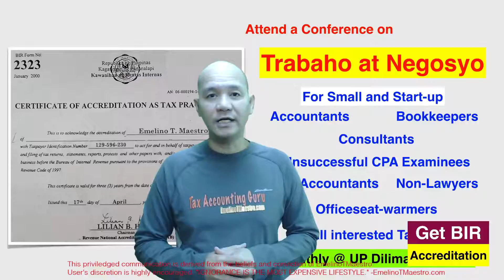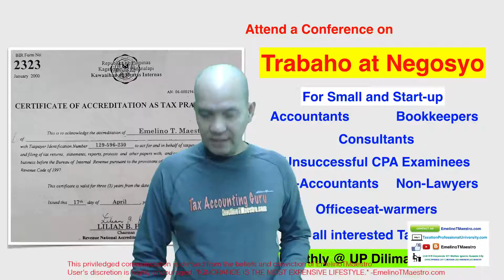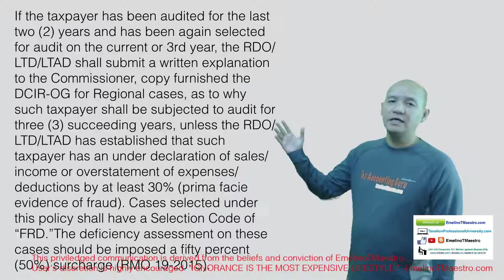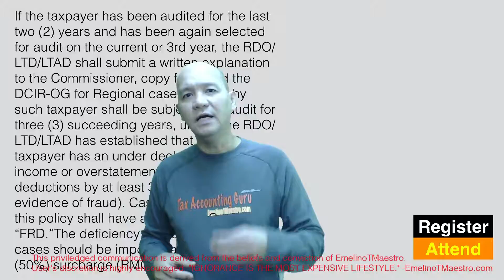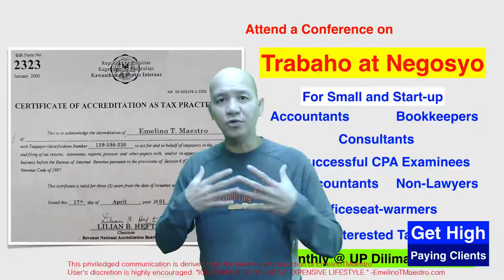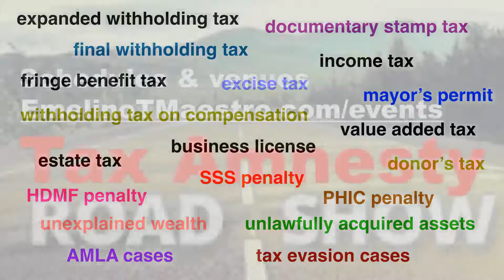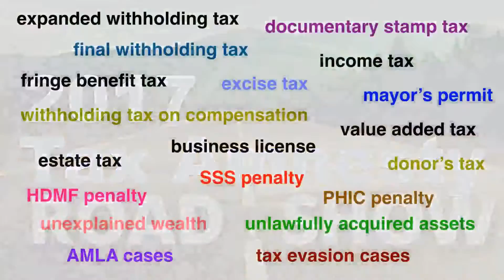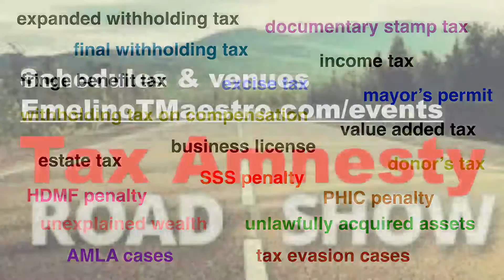Not allowed, Yearly BIR Audit. Allowed 2017 Tax Amnesty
ETM's THREE SECRETS IN HANDLING BIR INITIATED PROBLEMS (1) KNOW THE BIR RULES, (2) ADVERTISE THE KNOWING OF THE BIR RULES, AND (3) APPLY THE BIR RULES  [Revenue Memorandum Order No. 42-2016 dated 21 July 2016]

28 July 2016
The Commissioner of Internal Revenue has issued Revenue Memorandum Order No. 42-2016 dated 21 July 2016 (the "Order") prescribing the guidelines and procedures in the implementation of Republic Act No. 9505, otherwise known as the Personal Equity and Retirement Account (PERA) Act of 2008.

The salient portions of the Order are as follows:

This Order aims to:
Set the guidelines and procedures for proper administrative reporting of PERA transactions involving contributions, income, withdrawals and/or terminations;
Provide the procedures and unified formats that will serve as guide to the concerned offices; and
Establish a system for coordinated monitoring of tax privileges and incentives granted to qualified PERA contributions.

The Order provides the following guidelines, among others:
The BIR's PERA Processing Office (i.e., the Audit Information, Tax Exemption and Incentives Division (AITEID) under the Assessment Service) shall accept only Applications for Accreditation ("Annex A" of this Order) filed by pre-qualified PERA Administrator based on "Qualification Certificate" issued by the concerned Regulatory Authority (i.e., Bangko Sentral ng Pilipinas or the Securities and Exchange Commission or the Insurance Commission).
The accreditation of a PERA Administrator shall be valid from the date of issuance of the Certificate of Accreditation until it is suspended or revoked.
The PERA Administrator shall be designated by the Contributor to handle the administration of PERA established by the employee which, together with the contribution made by the employer, if any, shall not exceed the employee's qualified PERA contribution.
Contributions to PERA can come from employees and/or their employers or self-employed individuals which shall not exceed PHP100,000 per calendar year, or PHP200,000 per calendar year if the contributor is an overseas Filipino.
A Contributor may create and maintain a maximum of five PERAs at any one time, provided that each account shall be confined to only one category of PERA Investment Product.
A Contributor shall be entitled to a 5% tax credit of the aggregate qualified PERA contributions made in a calendar year which shall be allowed to be credited only against their income tax liabilities.
An Overseas Filipino Contributor with taxable income in the Philippines shall be entitled to a 5% tax credit to be claimed against any internal revenue tax liabilities excluding his/her withholding tax liabilities as a withholding agent.
Tax credits arising from PERA contributions can be used as payment for delinquent accounts but in no case be refundable or convertible into cash or transferrable to any other party. A separate issuance will be released for the detailed procedure on the processing and utilization of tax credit.
A qualified employer's contribution to the employee's PERA can be claimed as a deduction from its gross income, subject to conditions.
Income earned from the investments and re-investments of PERA assets in accredited PERA investment products shall be exempt from income taxes but subject to other taxes applicable to the investment income.
Qualified PERA Distributions (QPD) shall be excluded from the gross income of the Contributor and shall not be subject to income tax nor to estate tax in the hands of the heirs or beneficiaries of the Contributor.

The responsibilities and procedures to be followed by the AITEID, concerned RDOs/offices under the Large Taxpayers Service, and the Information Systems Group are enumerated in this Order.[Revenue Memorandum Circular No. 80-2016 dated 18 July 2016]

25 July 2016
The Commissioner of Internal Revenue (CIR) has issued Revenue Memorandum Circular No. 80-2016 dated 18 July 2016 (the "Circular") lifting the suspension of certain revenue issuances promulgated within the period covering 1 to 30 June 2016, as provided under RMC No. 69-2016.

The Circular is attached herewith for easier reference of the said issuances.

With the lifting of suspension of the effectivity of the foregoing issuances, the same shall be effective immediately.